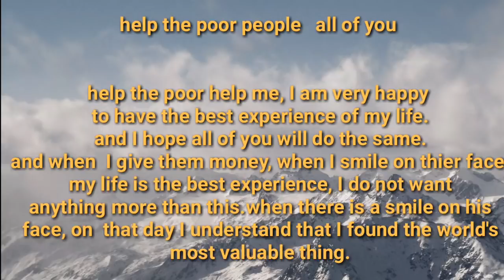Helping the poor people ||30000||rs = by vivek mishra =|Prayagraj